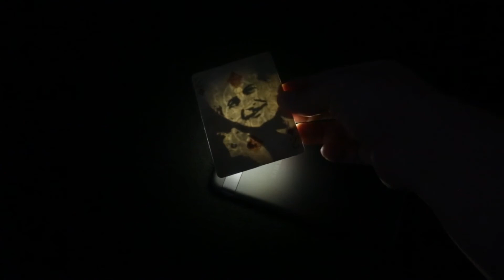Strange Reality Cards V2 (Vernon) by Seth Race & Nonplus Productions